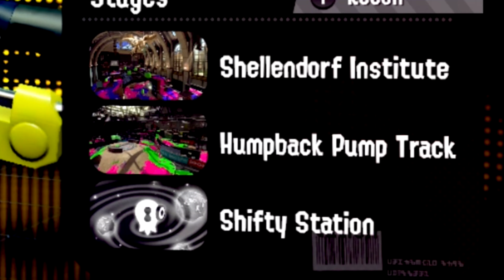PANCAKES VS WAFFLES!!! [Splatoon 2] (Splatfest #21)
It took me a bit to make this, i hope you enjoy :)

Add me on Discord: INKZ#6087